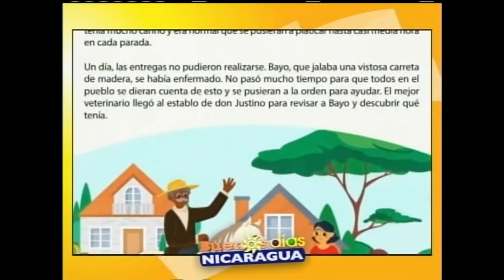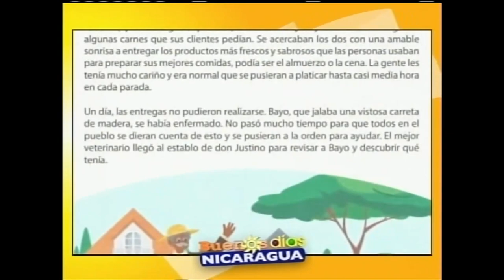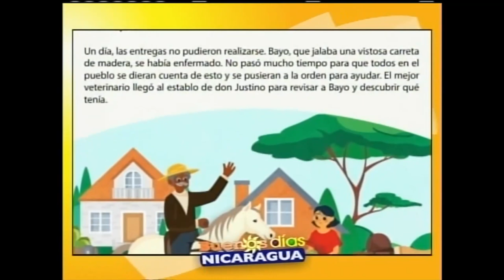Invitación al lanzamiento del libro "De las comidas y otras aventuras"